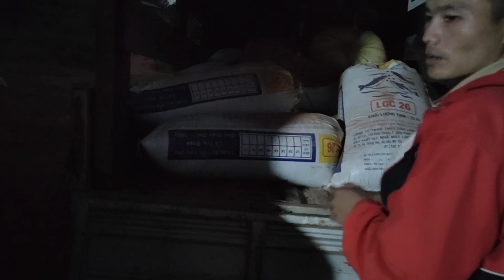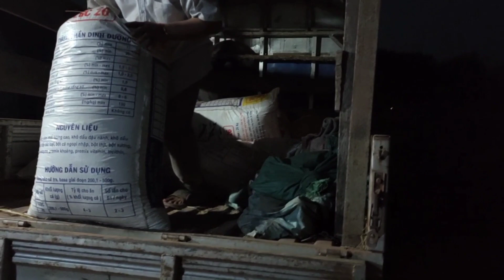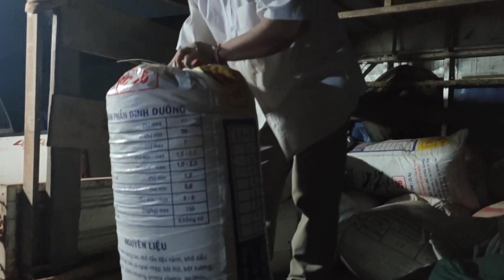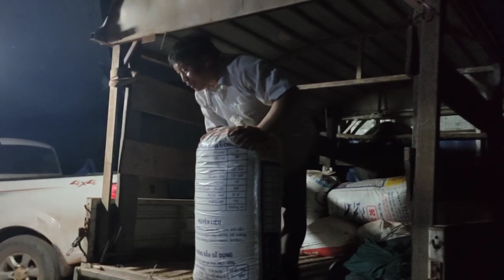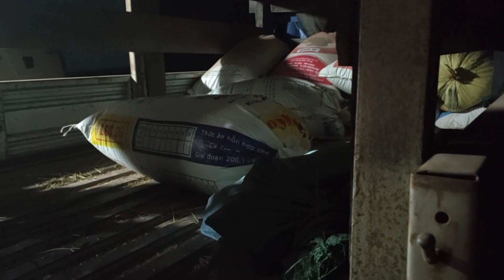hmo no nkauj mim niam thauj npej los txog.lawm